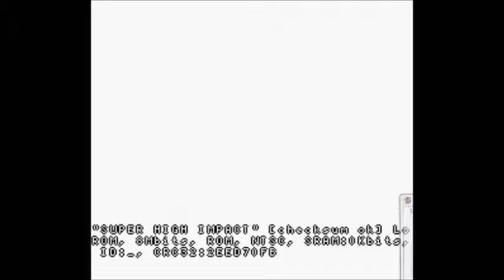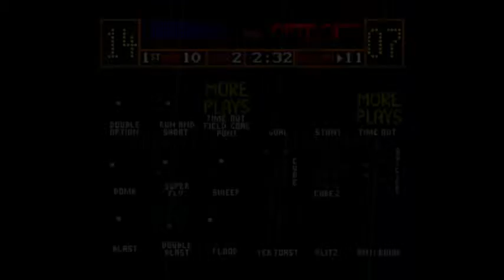Super High Impact (SNES)- Gameplay 1/2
My Gameplay with Super High Impact on SNES.